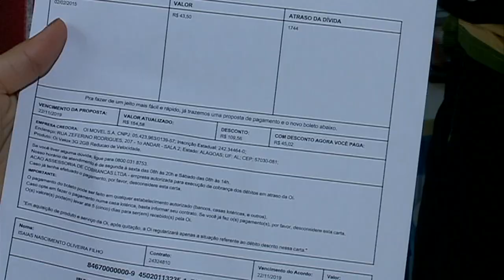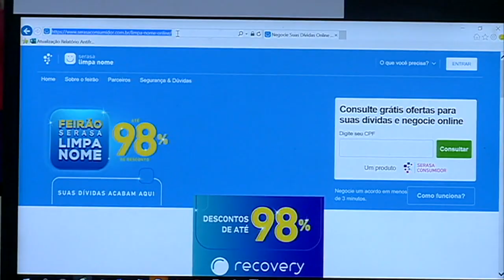Serasa realiza mutirão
Feirão limpa nome do Serasa renegocia dívidas com desconto de até 90%.